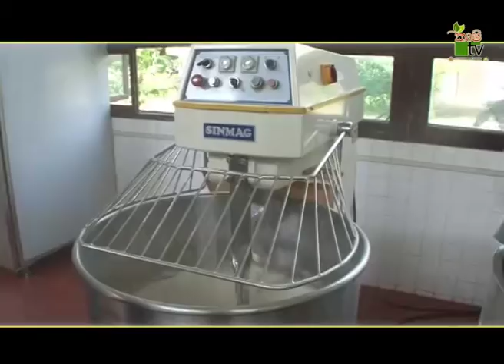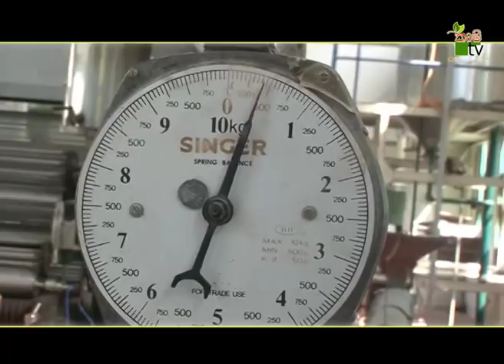සෞඛ්‍ය අරක්ෂිත දිවි පෙවතකට සහල් පිටි වලින් පාන් සදා ආහාරයට ගනිමු